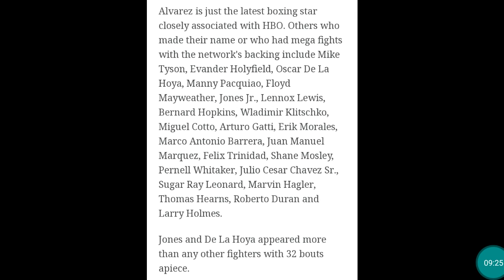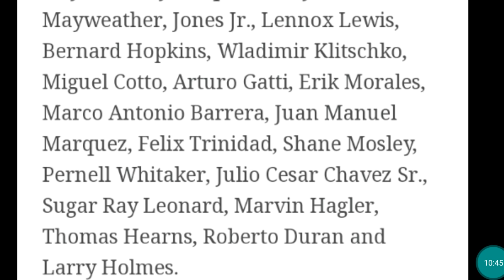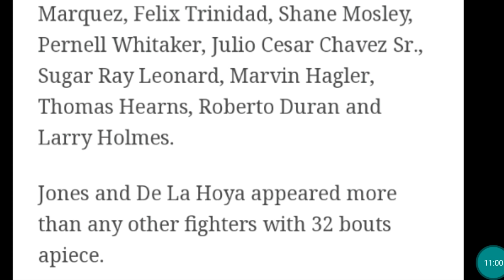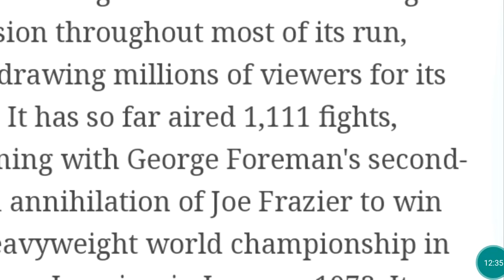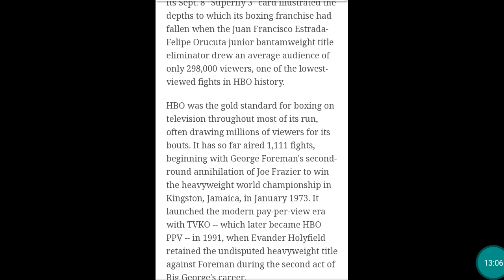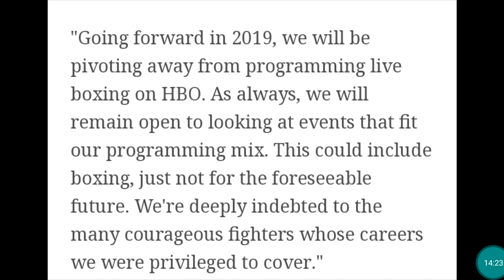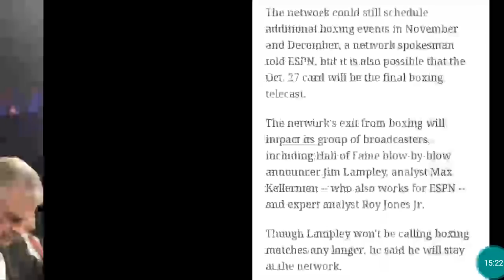HBO BOXING IS GONE "FACTS VS FICTION"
HBO boxing finally tanks Karma has caught up with HBO plain and simple.